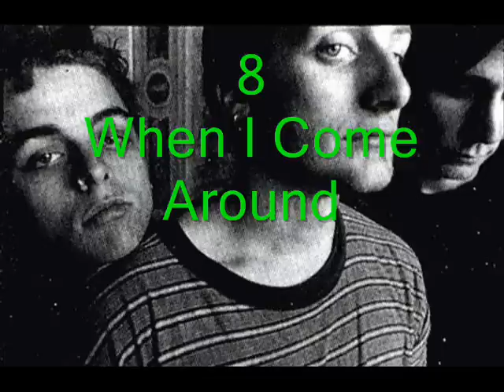Top 10-Green Day